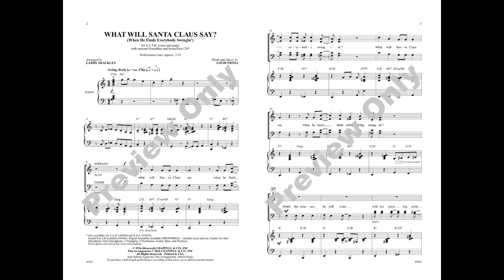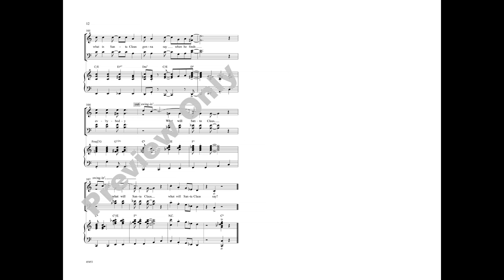What Will Santa Claus Say?, arr. Larry Shackley – Score & Sound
What Will Santa Claus Say? (When He Finds Everybody Swingin')
Arr. Larry Shackley
Item: 00-45453
Voicing: SATB
Series: Pop Choral
Also available: SAB, SSA, SoundTrax CD, SoundPax
Louis Prima's quirky and upbeat tune will practically dance itself into the hearts of singers and audiences alike! With exciting swing rhythms and tight chromatic harmonies, it's ideal for choirs with some jazz experience.